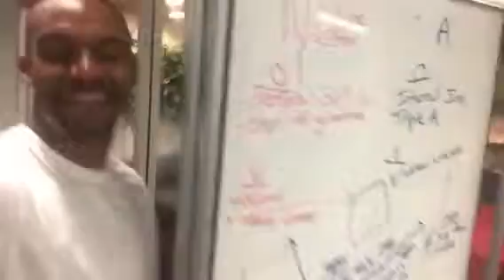Getting shit done | Nightly 90!! Episode 192